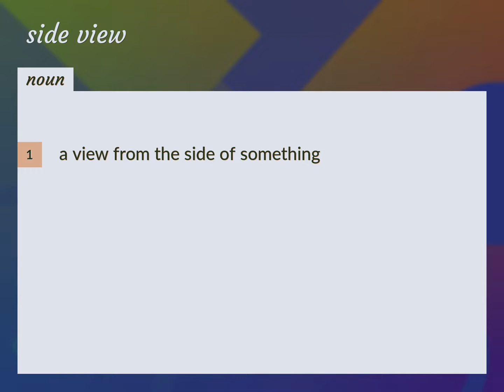Side view | meaning of Side view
What is SIDE VIEW meaning?